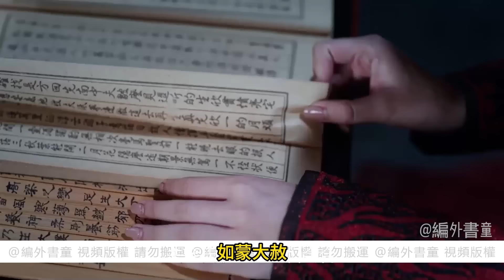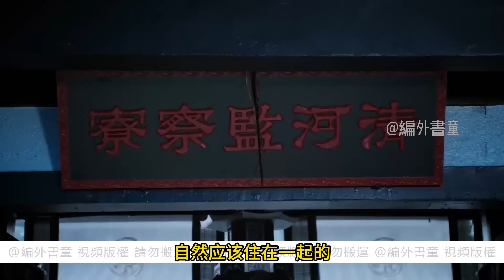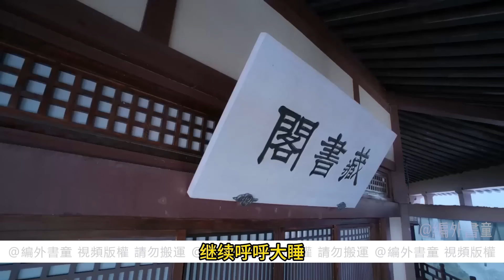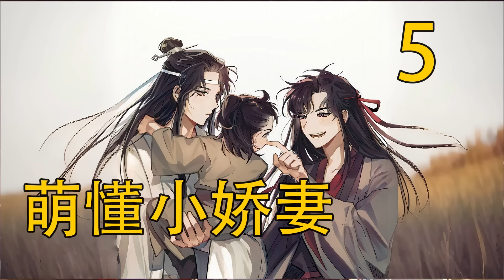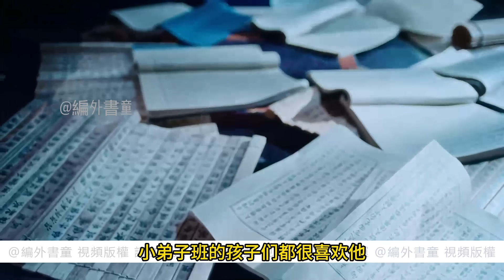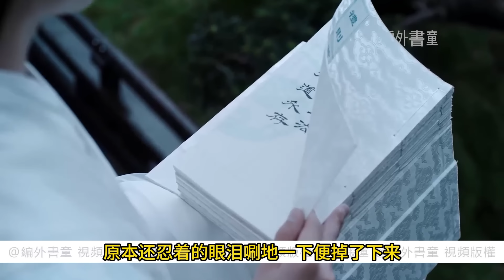《萌懂小嬌妻》上 小魏嬰彎彎的眼睛像是月亮，點漆的眸中閃爍著細碎的星光，小藍湛一眼望進去，便深陷其中。